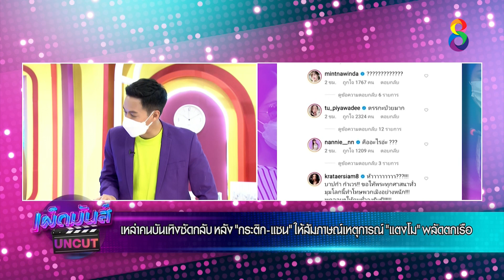คนบันเทิงซัดกลับ “กระติก-แซน” ให้สัมภาษณ์เหตุการณ์ “แตงโม” พลัดตกเรือ | เผ็ดมันส์บันเทิง | ช่อง8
🔴 เหล่าคนบันเทิงซัดกลับ หลัง “กระติก-แซน” ให้สัมภาษณ์เหตุการณ์ “แตงโม” พลัดตกเรือ

📺 เผ็ดมันส์บันเทิง ทุกวันจันทร์-ศุกร์ เวลา 11.10 น.
และวันอาทิตย์ 10.10 น. ทาง